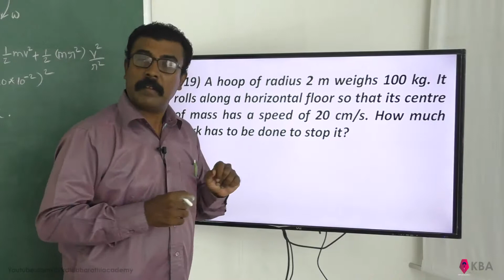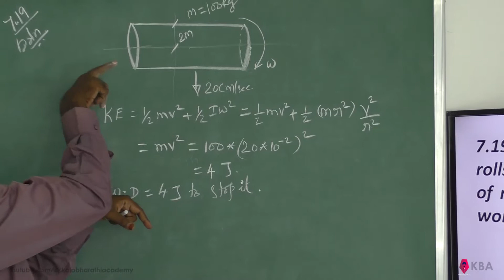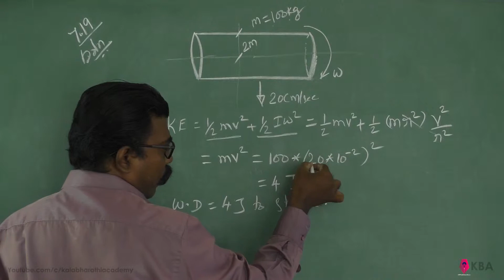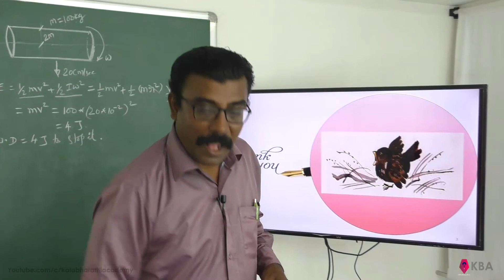Physics Class 11 NCERT Solutions Ex 7.19 Chapter 7 System Of Particles And Rotational Motion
7.19) A hoop of radius 2 m weighs 100 kg. It rolls along a horizontal floor so that its centre of mass has a speed of 20 cm/s. How much work has to be done to stop it?